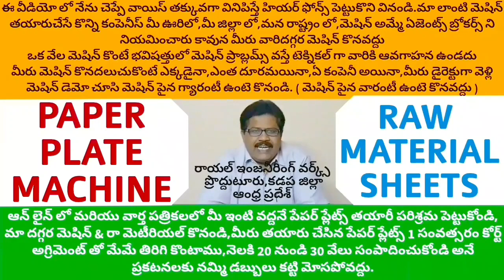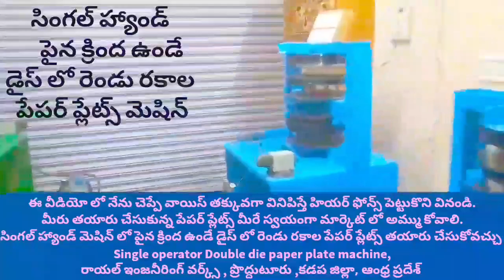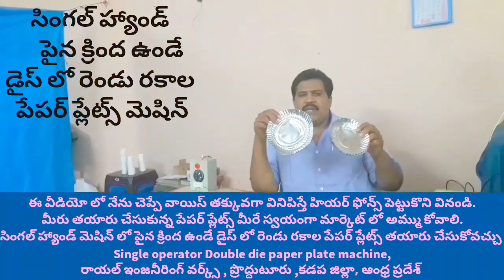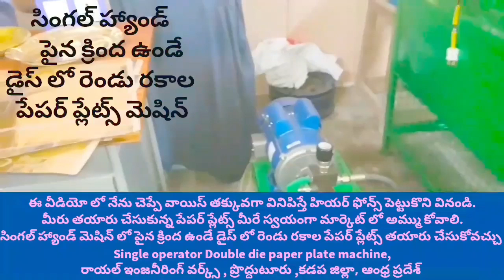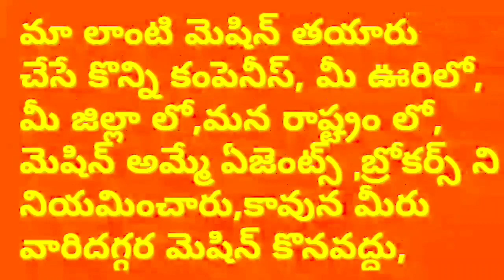Types of single user working Double die paper plate making machine,Semi Auto Hydraulic video & price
For
PRODDATUR
KADAPA DIST
ANDHRA PRADESH
INDIA